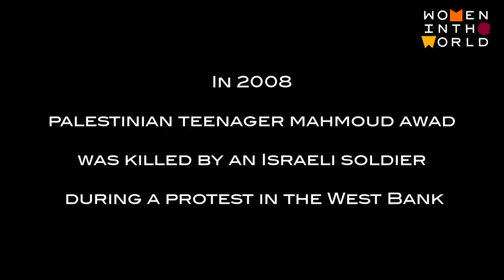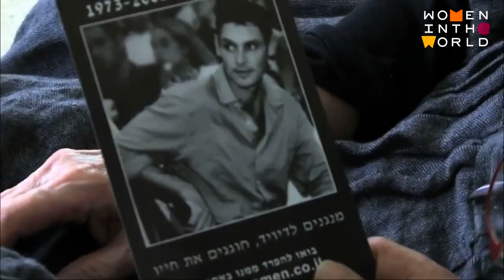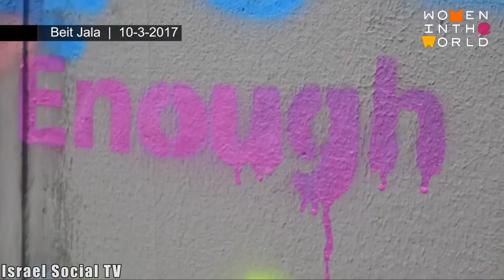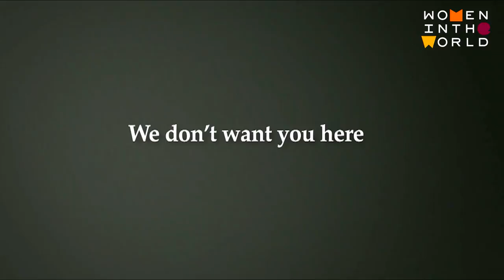The Sons We Share Panel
THE SONS WE SHARE
How two extraordinary mothers – one Israeli and one Palestinian – are transforming personal tragedy into reconciliation and forgiveness.

Bushra Awad
Member, The Parents Circle – Families Forum

Robi Damelin
Spokesperson, The Parents Circle – Families Forum

Interpreted by Manar Faraj
Education Projects Manager, Parents Circle – Families Forum

MODERATED BY: Anna Maria Tremonti
Host, The Current, CBC Radio